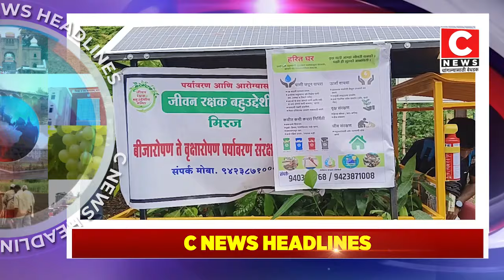सी न्यूज हेडलाईन